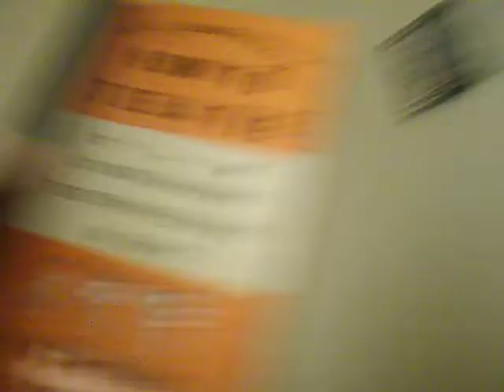The Daniel Show